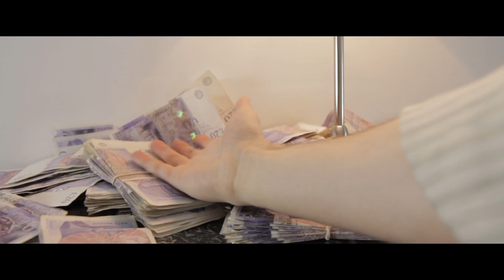I am a Writer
Written & Directed by Khyan Mansley